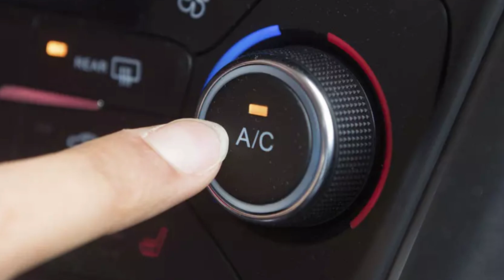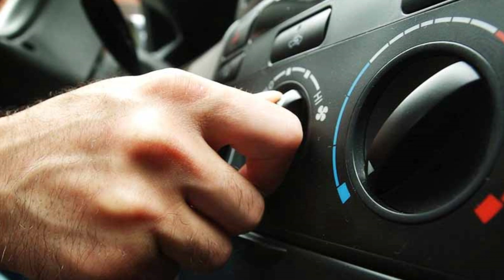🚗se puede dormir en el CARRO con AIRE ACONDICIONADO🚗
Alguna vez te has preguntado si es posible dormir en tu carro con el aire acondicionado encendido,en este video, te revelaré la respuesta y te mostraré cómo puedes hacerlo de forma segura y cómoda.

bueno la respuesta es que sí, es posible dormir en un carro con el aire acondicionado encendido. Sin embargo, hay algunas precauciones que debes tener en cuenta:

1

Seguridad:

Asegúrate de que el lugar donde estacionas el carro sea seguro y permitido para dormir. Si es posible, busca un lugar designado para acampar o pasar la noche.

2

Ventilación:

Aunque el aire acondicionado puede proporcionar comodidad térmica, es importante asegurarse de que haya una buena circulación de aire en el vehículo. Esto es especialmente relevante si planeas dormir con el motor apagado. Puedes abrir ligeramente una ventana o utilizar ventiladores portátiles para asegurar una adecuada ventilación.

3

Consumo de combustible:

Si planeas dormir en el carro con el motor encendido para mantener el aire acondicionado funcionando, ten en cuenta que esto puede aumentar el consumo de combustible. Asegúrate de tener suficiente combustible y monitorea el nivel para evitar quedarte sin él durante la noche.

4

Ruido:

El ruido del motor y del aire acondicionado en funcionamiento puede afectar la calidad del sueño. Si eres sensible al ruido, considera utilizar tapones para los oídos o buscar un lugar donde el ruido sea mínimo.

5

Duración:

Dormir en el carro con el aire acondicionado encendido durante largos períodos de tiempo puede agotar la batería del vehículo. Si planeas hacer esto, asegúrate de tener una batería en buen estado y considera llevar cables para arrancar el vehículo en caso de que sea necesario.